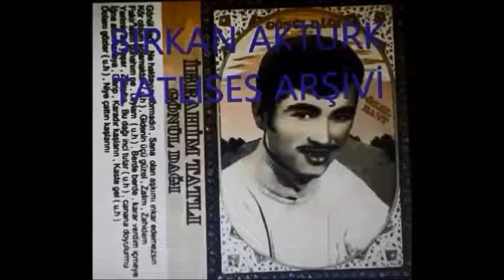İbrahim Tatlıses - Zahidem